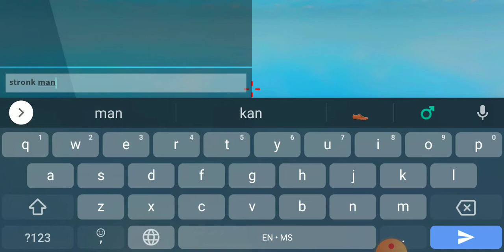So i play Roblox 😱Giant Survival!...